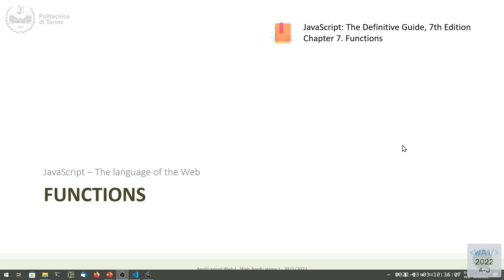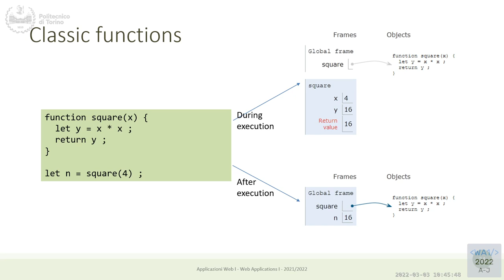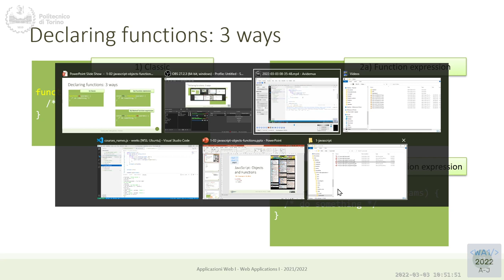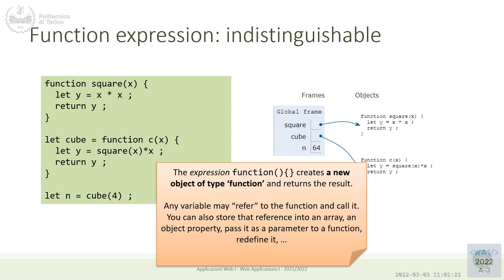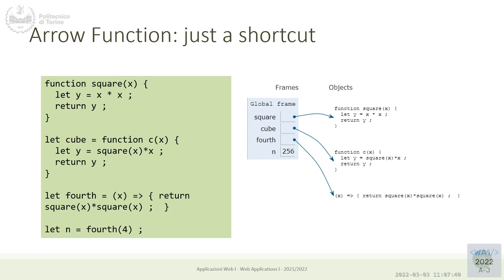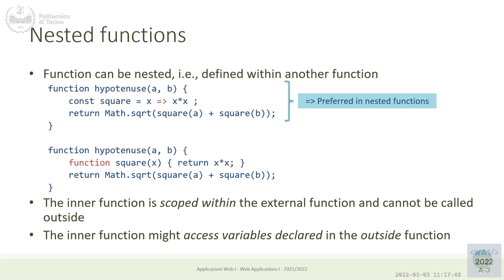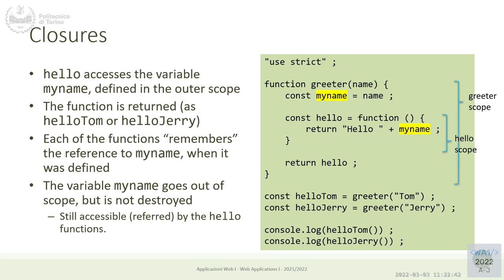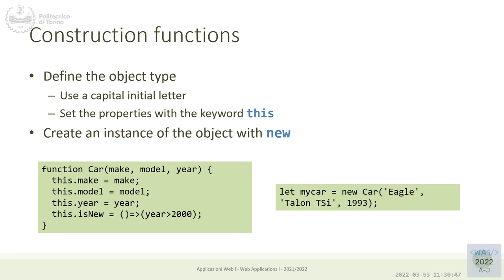WA1-2022-L04: JavaScript Functions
Lecture 04, date 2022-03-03: JavaScript Functions.